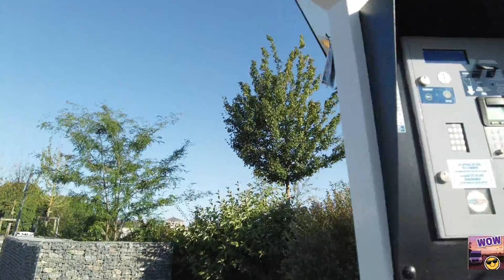Séjour à GIVET, Ardennes, en fourgonaménagé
Petit séjour agréable et reposant.
"C’est une jolie ville que Givet, propre, gracieuse, hospitalière, située sur les deux rives de la Meuse, au pied d’une belle muraille de rocher dont les lignes géométriques du Fort de Charlemont gâtent un peu le sommet."
Victor HUGO
•  00:00 début
•  00:56 stationnement face à la Meuse
•  02:01 départ pour spot 1ere nuit
•  03:31 stationnement
•  03:40 départ pour visite Centre Ville
•  07:59  Place de la Mairie, visite à pied
•  10:25 départ pour recherche eau
•  12:11 service eau au cimetière communal
•  13:00 croisière en Ville
•  15:19 stationnement de jour 2eme journée
•  16:59 aire pour CC
•  17:50 départ pour spot 2eme nuit
•  19:13 stationnement
•  19:47 départ
•  21:34 Charte pour le C-cariste
le véhicule :
pas de nom ! ,encore moins un prénom masculin !n'étant pas un conformiste moutonnier , une mode  ridicule, qui a commencé avec les youtubeurs "vanlife" ou C-cariste autour de 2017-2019.
FIAT DucatoL4H4 , AM2020 Novembre, nombreuses options, dont:
moteur 160cv, BA9v, couleur gris campovolo, siège conducteur suspendu (type routier), chauffage additionnel à l'arrêt Wébasto, écran multimédia GPS/caméra de recul + radar de recul, phares AV brouillard, feux de jours à LED, rétroviseurs dégivrants réglages + sur option rabattable électriquement à la demande même en roulant, Hill descent contrôle (régule avec l'ABS une descente très forte à - 25 kmh), Traction+ (sensé améliorer le patinage en terrain gras : efficacité quasi nulle),climatisatiion cabine manuelle (suffisante et moins chère que l'automatique).
Attelage amovible, vraie roue de secours, protection sous moteur
Ajout personnel d'une Dashcam AV/AR Wimius (très bon marché et indispensable)
Ajout personnel de 2 caméras intérieures latérales pour chaque fenêtre avant.
Caméra extérieure : DJi Osmo Pocket 2 + smartphone Motorola pour photos